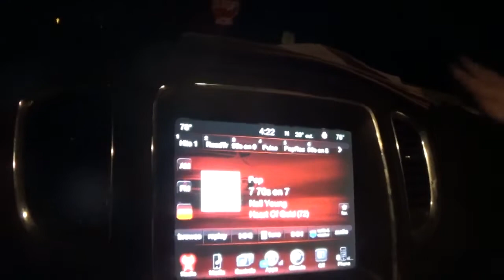we are on the route tuesday